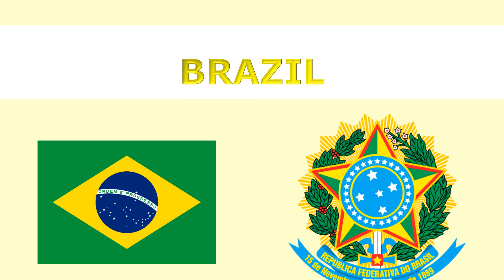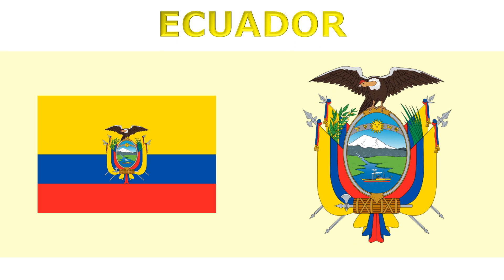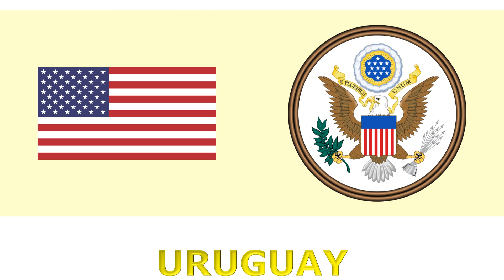Flags and coats of arms of America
#807 - Flags and coats of arms of America